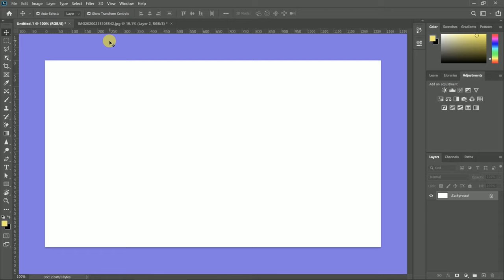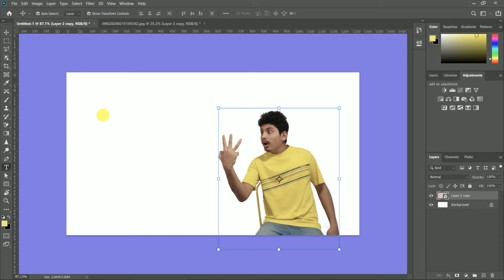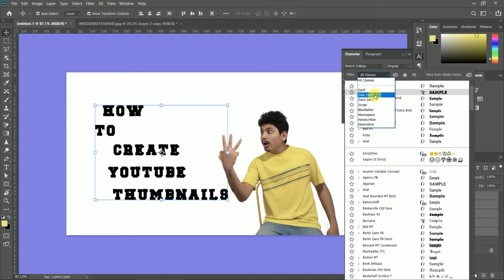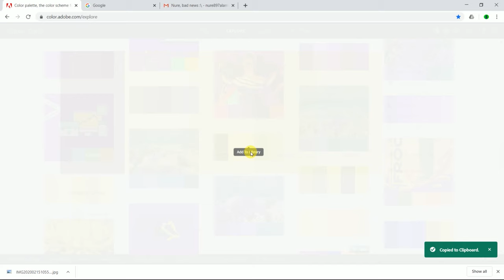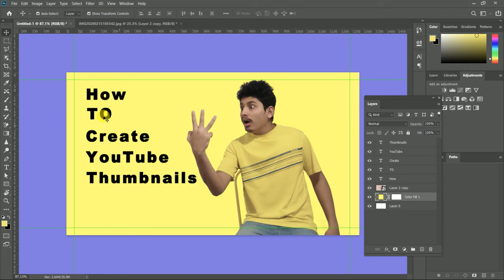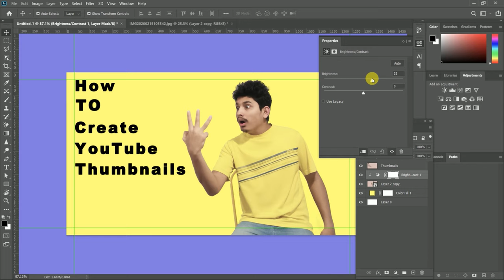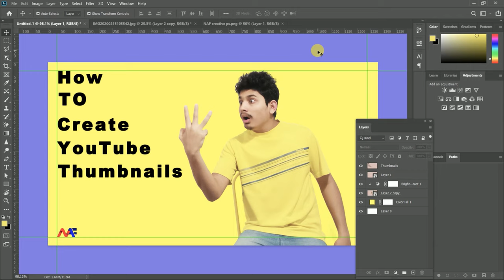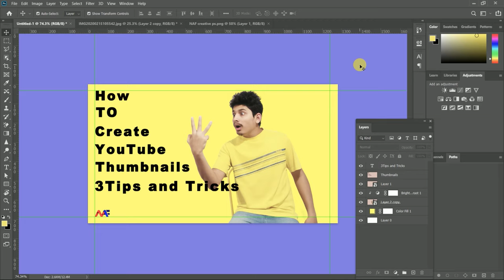How To Make YouTube Thumbnail /3 Tricks and Secrete / Photoshop Tutorial /Custom Thumbnail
This Photoshop tutorials covers how to create YouTube  thumbnails with 3 tips and tricks, easy ways
Dedicated to this video who commented for this video .
Thank You For Comment !

in this video cover topic
1.how to make Thumanbnail in Photoshop
2.custom YouTube thumbnail tutorial
3.how to make gaming thumbnail
4.tips and tricks for YouTube thumbnail
5.click paid thumabanail